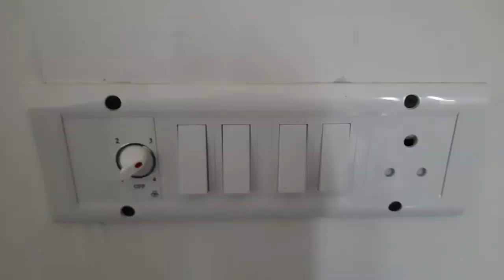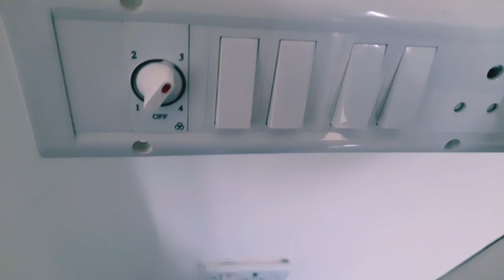inverter की wiring switch board me kese करे, inverter installation part 2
inverter installation part 2
इसमे हम जानेंगे inverter की wiring switched board में केसे करते hai